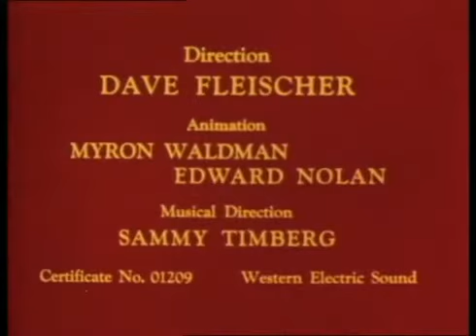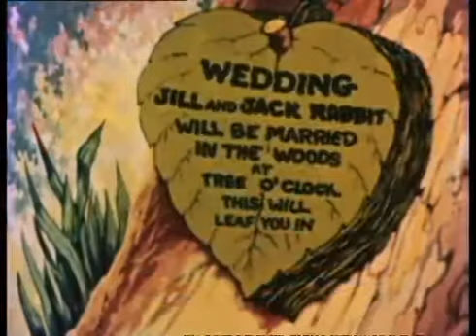Klasik Çizgi Film 80 ler Ormanda ki düğün Uykudan Önce Çizgifilm İzle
Çocuklar için çizgi film 80 ler ve 90 lar çocuklarının en sevdiği çizgi filmin ayrıca Sevimli hayalet Casper ve ağaç kakan woody pembe panter çok yakında sizlerle olacak. Çocuklar için Çizgifilm 80 ler ve 90 lar çocuklarının en sevdiği çizgi filmin 120 bölümü birden sizlerle ayrıca Sevimli hayalet Casper ve ağaç kakan woody çok yakında sizlerle olacak